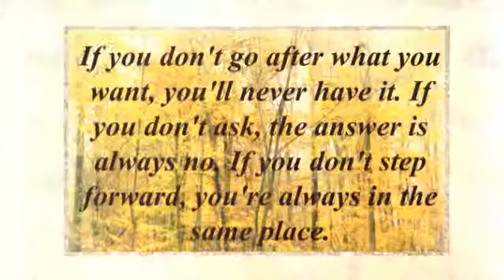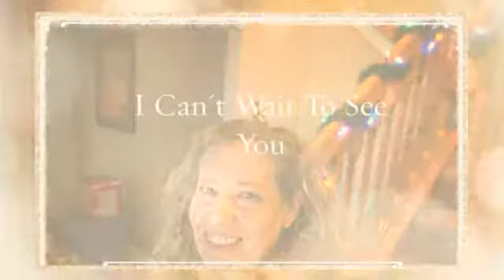2014 With Art At Dawn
A celebration of the art and creative process that went into Art At Dawn in 2014 - created